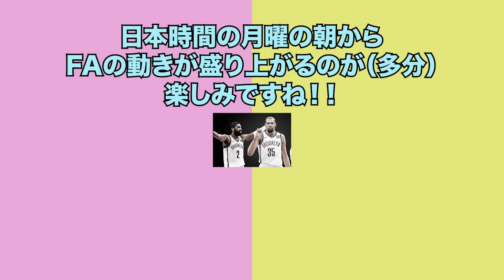【NBA】これからのウォリアーズについて語る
ゴールデンステートウォリアーズはこの５年間、歴代最強ランキングになるぐらいの強豪チームでしたが、今回や来年のオフシーズンによっては、全く違う方向に行く可能性があります。
今日は彼らの未来について語りたいと思います。皆さんがウォリアーズのGMならどういう風にチームを変えていきますか？コメント欄に書き込んでください👍。ではでは〜平和！